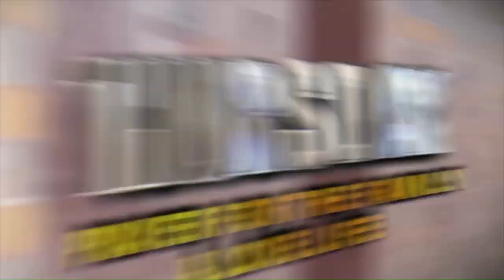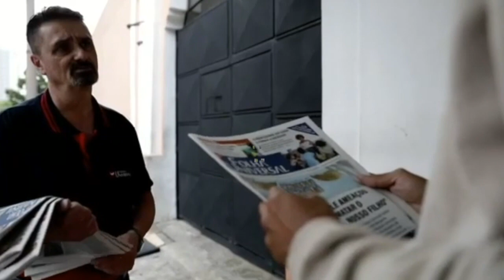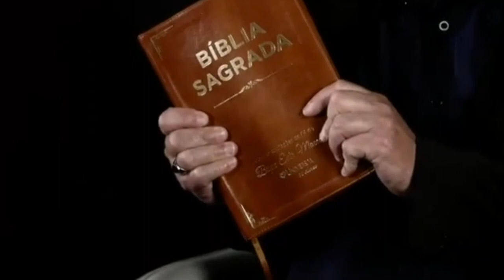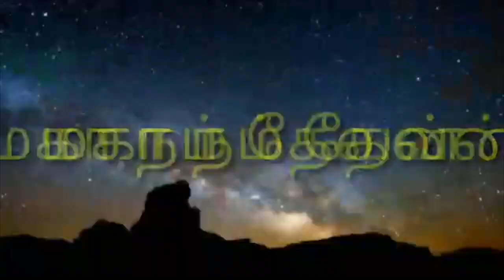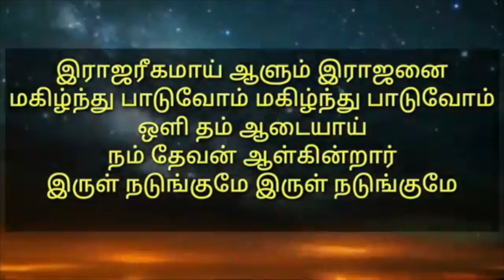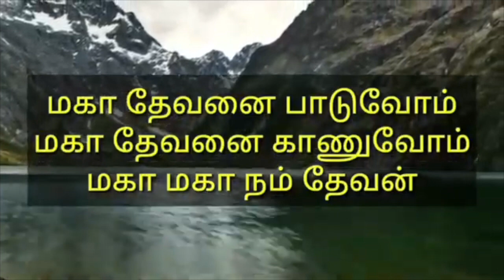Monday_Stop_Suffering 18\12\2023